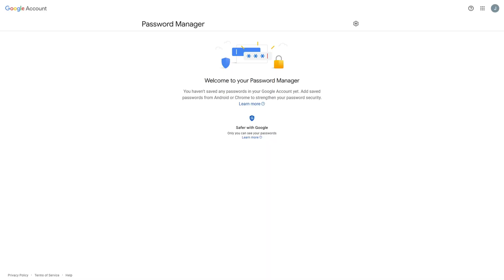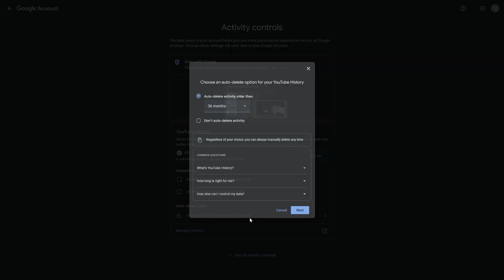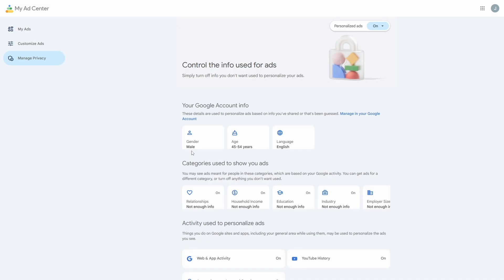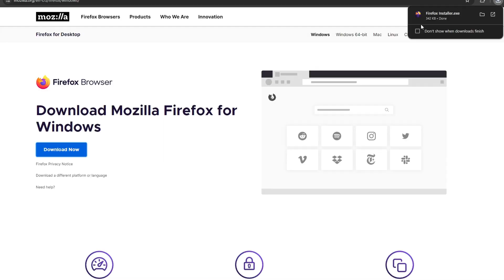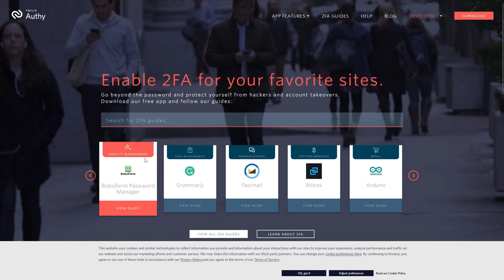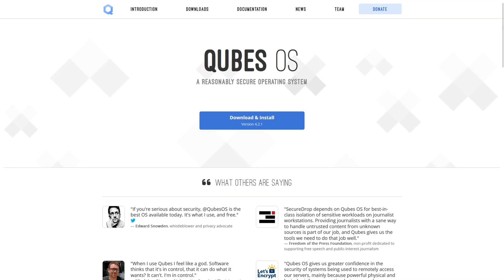The Three Tiers Of Privacy and Security Online in 2024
Today we are going to be looking at how to secure yourself online in 2024

Hey! If you haven’t watched my content before I’m a YouTube creator that focuses on many things, especially technology, gaming and health content. I try to upload at least 1 video per week on YouTube, so subscribe if you haven’t already and turn on that notification bell to get notified whenever I post a new video!